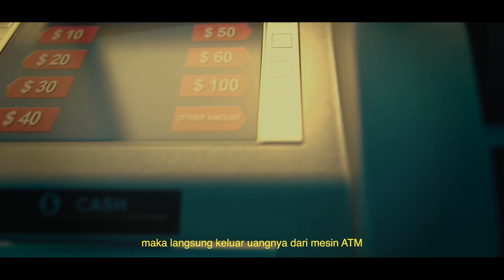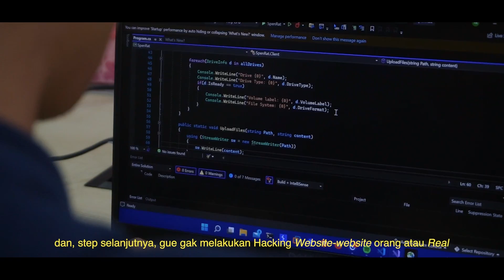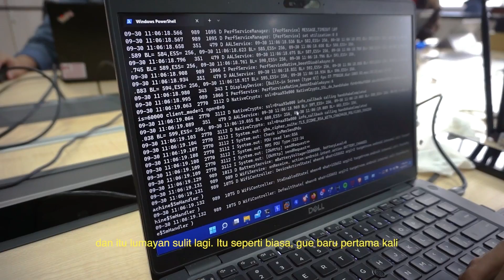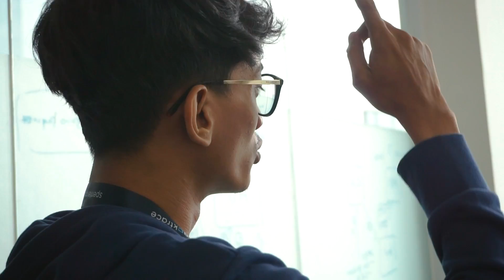Becoming a Cybersecurity Pentester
Have you ever wondered what it takes to become a cybersecurity pentester? In this video, we share the inspiring story of Prayoga, a cybersecurity pentester, who recounts their journey from a beginner to an accomplished professional in the field.

Through interviews and personal anecdotes, we learn about the challenges and rewards of being a cybersecurity pentester, including the technical skills, creativity, and persistence required to succeed.

Whether you're interested in cybersecurity as a career or just curious about the life of a cybersecurity pentester, this video will provide valuable insights and inspiration.

Stay Ethical and Happy Hacking!